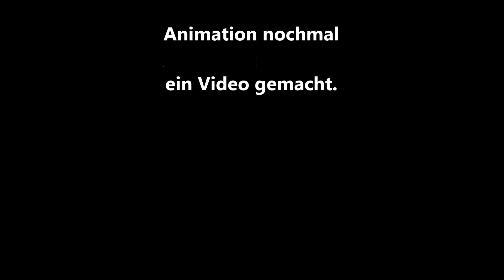Als Olaf seine Zündapp hatte, neue Animation 10.5.2022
Kleine Animation. Ich hatte mich tierisch gefreut, endlich eine Zündapp im Stall zu haben. Das ist ja schon etwas besonderes. Ich hab jahrelang einen gebläsegekühlten Zündapp-Rasenmäher vor mir her geschoben, ich wollte endlich auch mal auf einer Zündapp sitzen. Ich hab mir mit dem Kauf einen Traum erfüllt. So nach und nach hab ich Änderungen vorgenommen. War beim TÜV deswegen, soll ja auch alles ordnungsgemäß eingetragen sein. Irgendwann bekommt sie noch eine neue Lackierung, in dem Zuge werden dann natürlich noch Schweißarbeiten vorgenommen. Dann ist endlich mal Ruhe. Die Zündapp-Motoren sind wirklich sehr zuverlässig, so wie es damals auch beworben wurde.

E's Jammy Jams : Darktown strutters ball